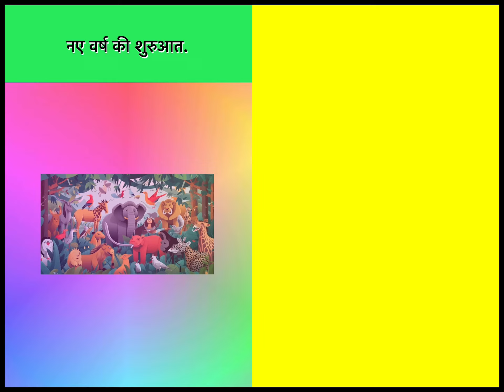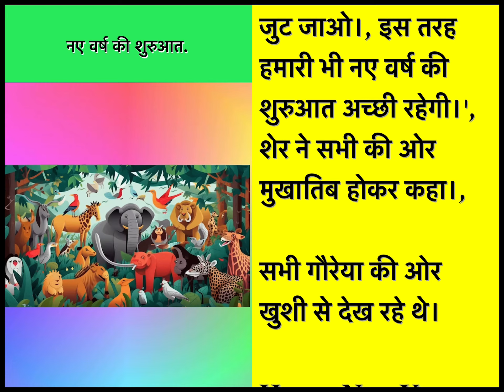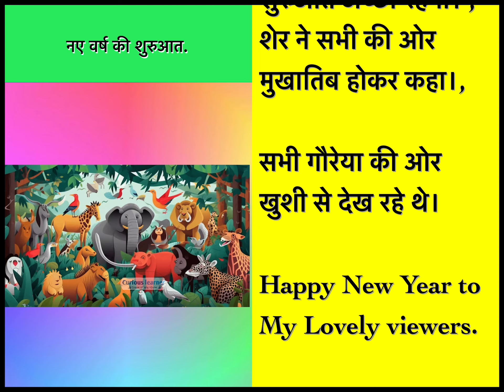Story in Hindi | Story for kids in Hindi | New year beginning | हिंदी कहानियाँ | नए वर्ष की शुरुआत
इस हिंदी कहानी में, बच्चे एक नए वर्ष की शुरुआत के खास मौके पर सफर करेंगे। यह दिलचस्प कहानी उनके जीवन में नए उत्साह और सपनों की शुरुआत के बारे में है। कहानी ने बच्चों को सिखाएगी कि नए साल के साथ आने वाले चुनौतियों का सामना कैसे करें और नए अनुभवों का मजा कैसे लें। यह हंसी, रोमांस, और सीख के साथ भरी है और बच्चों को नए वर्ष के आने पर उत्साहित करेगी।

नए वर्ष की कहानी, हिंदी कहानियाँ, बच्चों के लिए कहानी, बच्चों की शिक्षा, हिंदी में कहानी, बाल कहानियाँ, नए वर्ष का आरंभ, शिक्षाप्रद कहानियाँ, हंसी भरी कहानी, नए साल की खुशी

Happy New Year Story, English Learning for Children, Hindi Kahaniyan, Story Podcast, Children's Stories, New Year Celebration, Kids Education, Learn English, Hindi Storytelling, Language Learning, Cultural Stories, Fun Learning, Storytime, Educational Content,
नया साल की कहानी, बच्चों के लिए अंग्रेजी सीखें, हिंदी कहानियाँ, कहानी पॉडकास्ट, बच्चों की कहानियाँ, नए साल का जश्न, शिक्षा के लिए हिंदी, अंग्रेजी सीखना, हिंदी कहानी सुनाना, भाषा सीखना, सांस्कृतिक कहानियाँ, मजेदार सीखना, कहानी का समय, शिक्षात्मक सामग्री